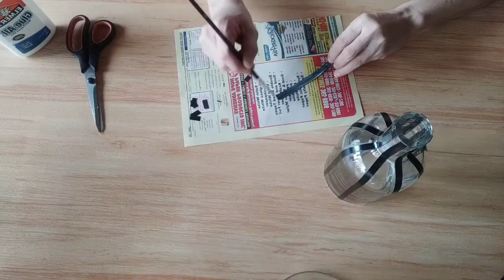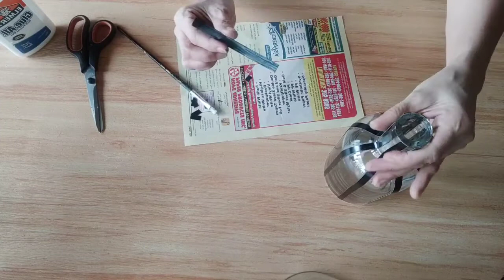Easy DIY Wine Bottle & Jar ideas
Today I will be showing you how to create a decorative table art using paper, glue, recycled glass containers and fairy lamps.  This art is perfect as a gift or even as a  vibrant decorative item for your home!